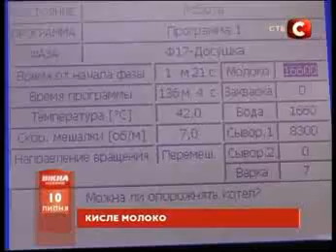Не все йогурты одинаково полезны.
Не все йогурты и кефиры одинаково полезны. Эксперты проверили полсотни наименований продуктов молочного брожения. Сорок пять из них были буквально нашпигованы бензойной кислотой ...